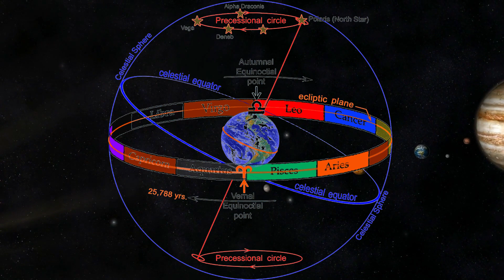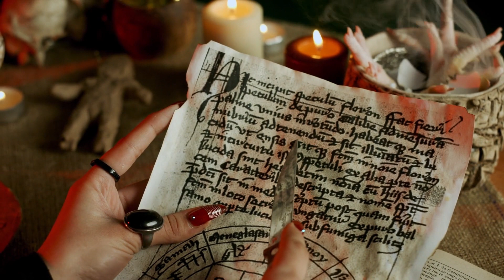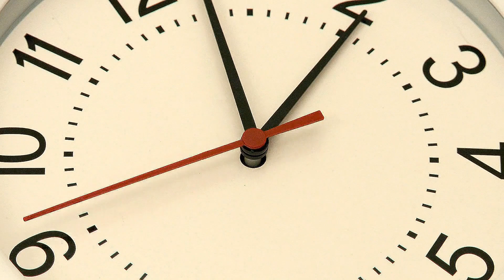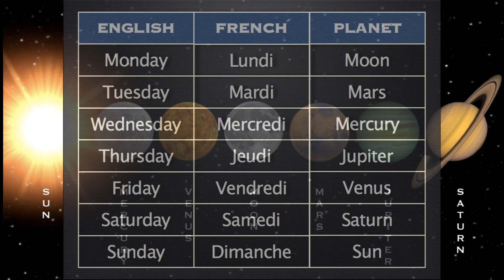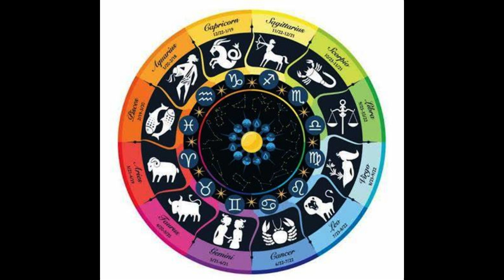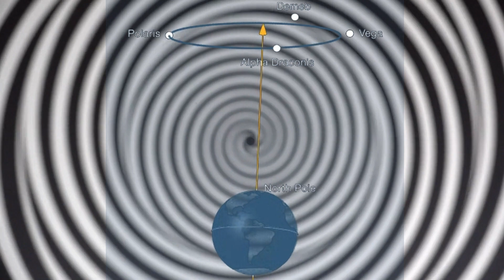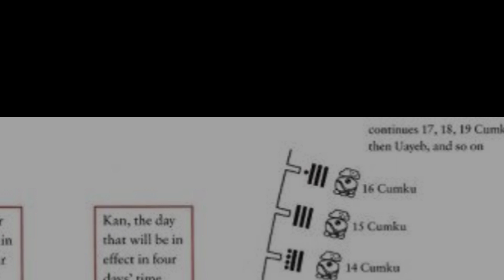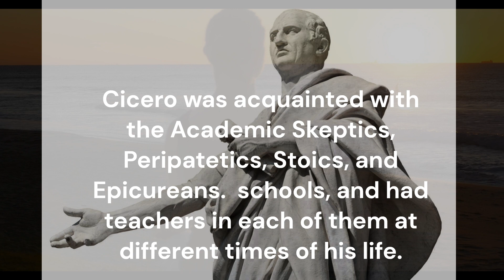Natural Law chapter 12 The Illusion of Time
Natural Law and Conscoiusness by Aaron Skudder
chapter 12 The Illusion of Time